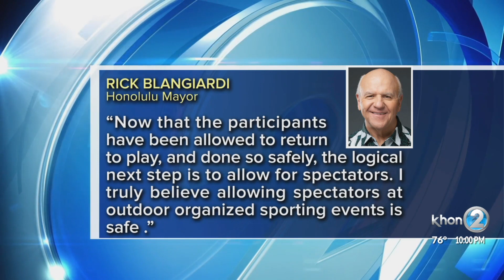Parents excited to ditch binoculars, finally watch kids play in Honolulu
HONOLULU (KHON2) -- Gov. David Ige approved the City's request to allow spectators to watch permitted outdoor sporting events effective immediately.